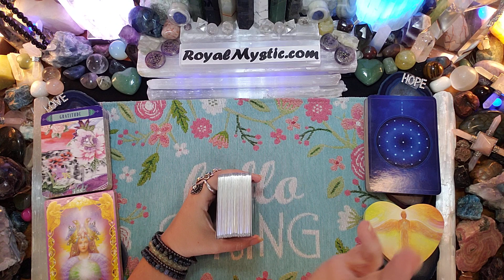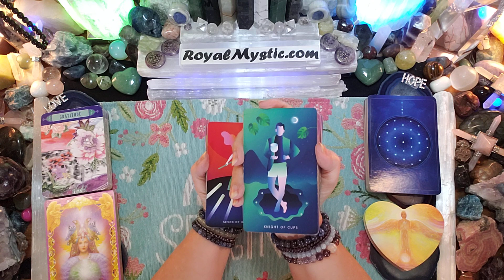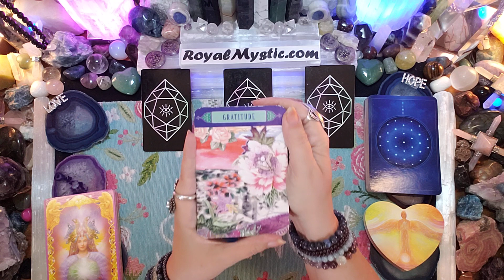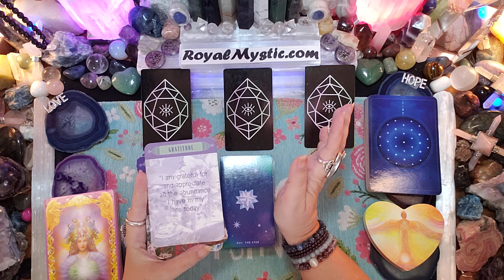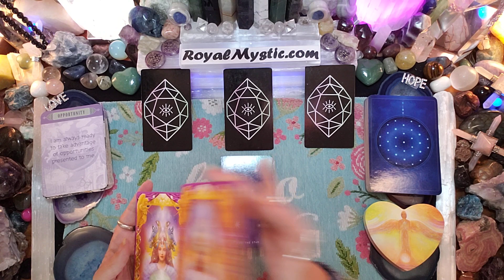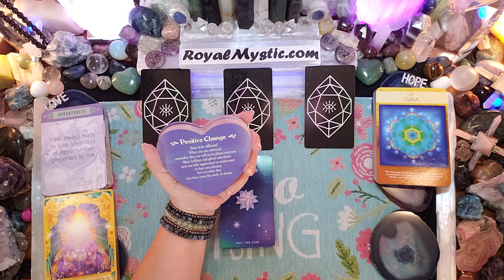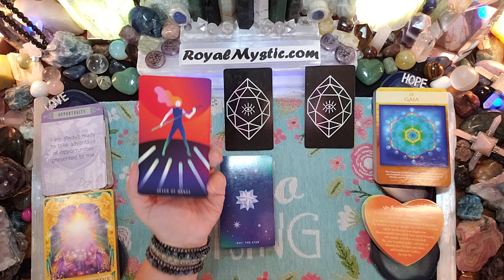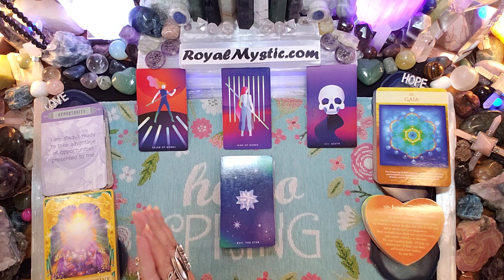MYSTIC AFFIRMATIONS WEDNESDAY APRIL 19 2023 REMAIN POSITIVE WHILE YOU WAIT... THE WAIT IS TEMPORARY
Namaste,
Royal Mystic

1. HOW TO CHANGE YOUR UNIVERSE BY Jon Gabriel
2. BECOMING SUPERNATURAL BY Dr. Joe Dispenza
3. MANTRA: SACRED WORDS OF POWER BY Thomas Ashley-Farrand
4. MEDITATIONS FOR MANIFESTING by Dr. Wayne Dyer
5. A NEW EARTH by Eckhart Tolle

1. REWIRED by Dr. Joe Dispenza
2. QUANTUM EFFECT by Randy Veitenheimer
3. ASCENSION KEEPERS by William Henry

The Affirmation decks used are as follows:
1) The Gilded Tarot by Ciro Marchetti 2) Hansen Roberts mini deck 3) The Law of Attraction by Amy Zermer & Monte Farber 4) Sacred Geometry Activations by Lon 5) Guardian Angel Oracle Cards by Toni Carmen Salemo